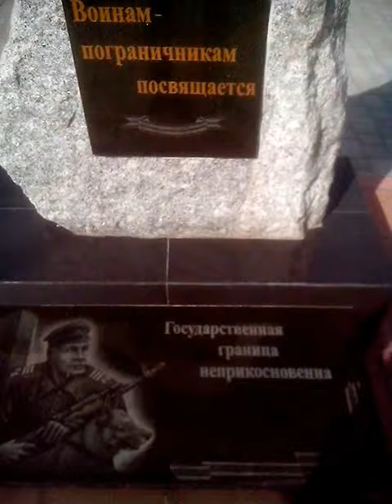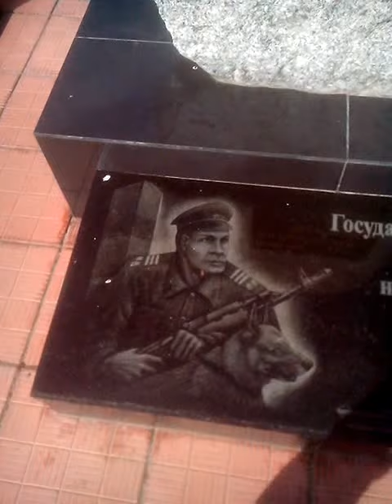Belgorod Dniester Memorial 2